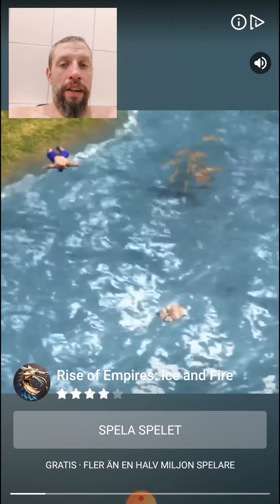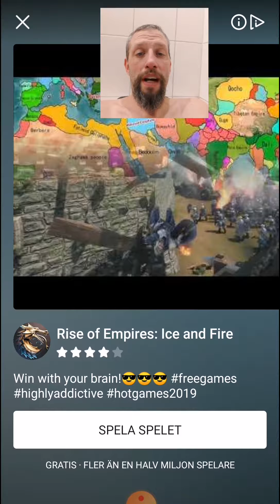No corona virus!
Got a cold which is interesting when the world has gone corona bananas.
More commercials lying to you and a valhalla Hero pull